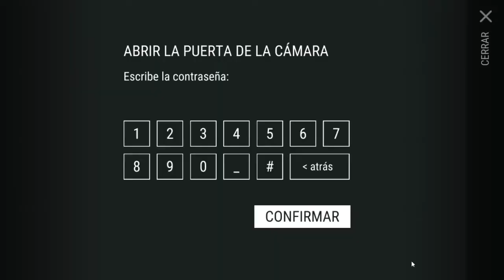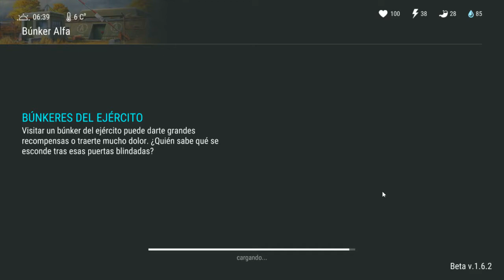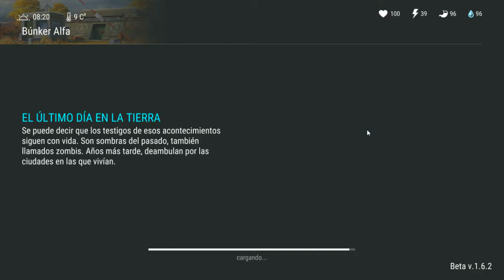LAST DAY ON EARTH #4 | ENTRANDO AL BUNKER ALPHA | GAMEPLAY ESPAÑOL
EN el video de last day on earth survival de hoy, conseguiremos la contraseña, para entrar al bunker alpha, veamos que encontramos , espero que disfruten el video.

Last Day on Earth: Es un MMORPG GRATUITO de estrategia, supervivencia y disparos en el que todos los supervivientes tienen una meta: permanecer con vida y sobrevivir todo el tiempo posible en este juego posapocalíptico mientras disparas a muertos vivientes. No queda lugar para la amistad, el amor o la compasión. Un virus ha provocado una pandemia mortífera que ha convertido el mundo en un lugar inerte, lleno de zombis no muertos. En este juego posapocalíptico infestado de muertos vivientes solo puedes confiar en ti.